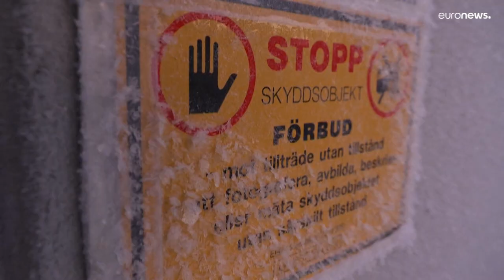Remote rocket launchpad in Sweden aiming to send satellites into orbit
A remote rocket launchpad in northern Sweden is aiming to be the first in continental Europe to carry satellites into orbit.